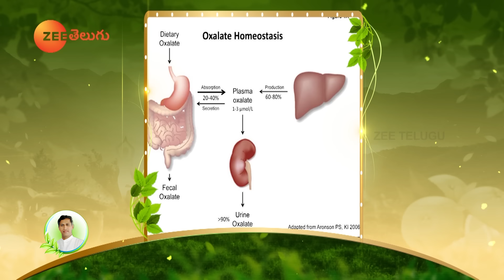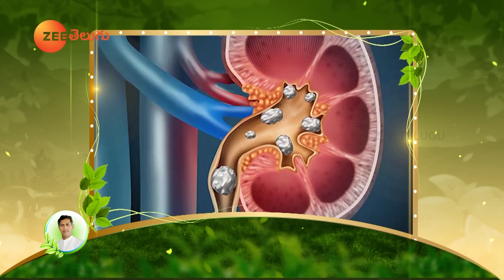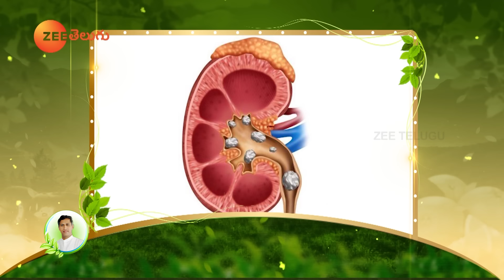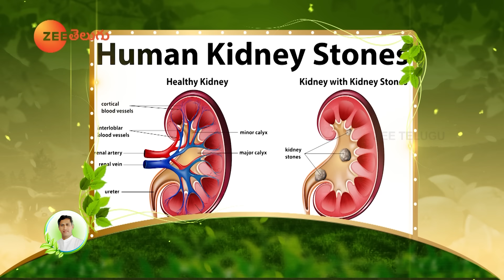Diet to Prevent Kidney Stones | Drink to Reduce calcium oxalates | Dr.Manthena's Health Tips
కిడ్నీలో రాళ్లు కరగాలంటే పాటించాల్సిన నియమాలు ఏంటి? పాలకూర టమాటా కలిపి తినడం వల్ల కిడ్నీ లకు జరిగే నష్టం ,ఉప్పు మానటం వల్ల కలిగే మేలు వంటి విషయాలు తెలుసుకోవడానికి ఈ వీడియో చూడండి.